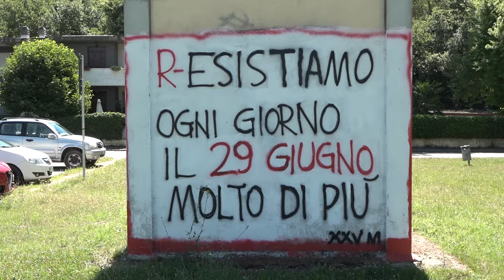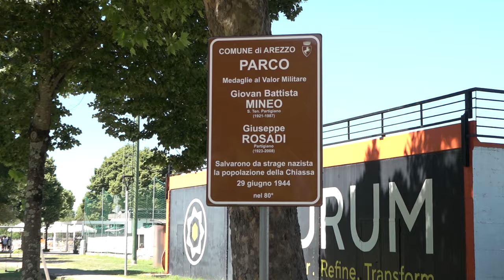Murales imbrattato alla Chiassa, Anpi: "sintomo di un clima politico che si sta inasprendo"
Un insulto, tracciato con la vernice spray blu.
Ancora una volta è stato valndalizzato il murale che in località la Chiassa Superiore ricorda i due partigiani Giovan Battista Mineo e Giuseppe Rosadi,  noti come «Gli eroi della Chiassa» per aver salvato 209 ostaggi dall'ennesima strage nazista, il 29 giugno 1944.
La scritta è comparsa all'indomani dell'80° anniversario.
Sugli autori indaga la Digos, che ha anche inviato una segnalazione al ministero dell'Interno.